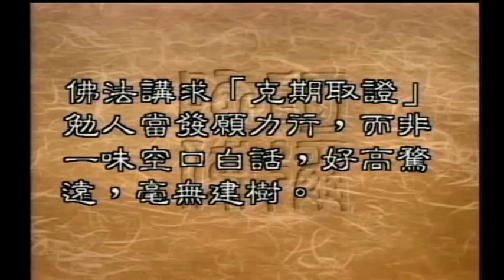如何对治懒惰